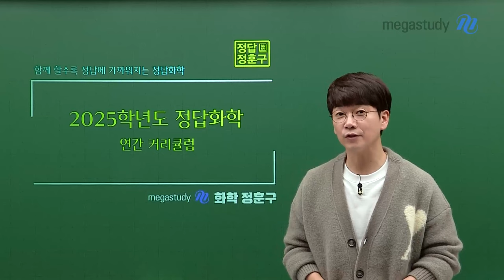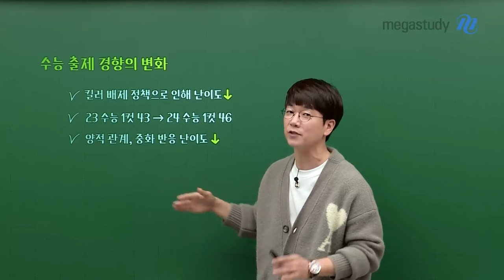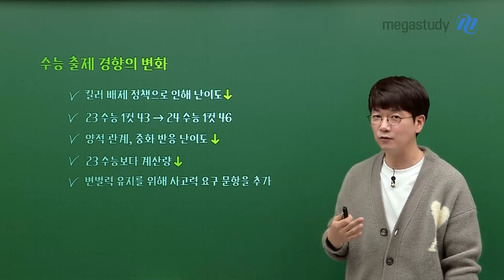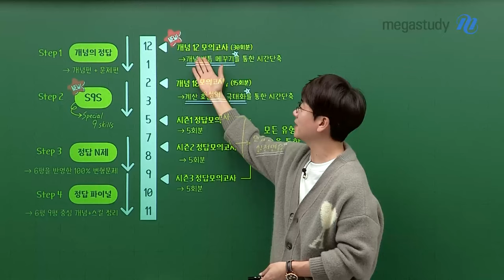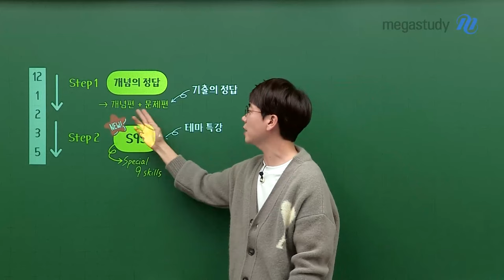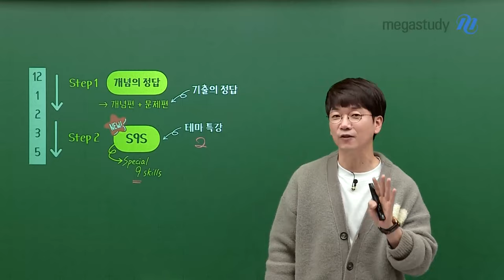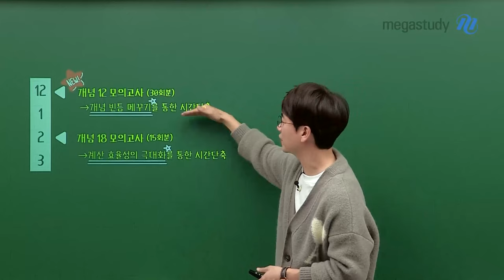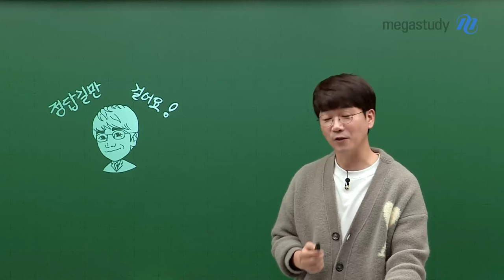[메가스터디] 화학 정훈구쌤 - 화학의 정답에 가까워지는 훈구쌤의 2025 커리큘럼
올해 수능은 기존과 많이 바뀌어,
양적계산 & 중화 반응의 문제 난이도가 낮아졌습니다.

◀ 수능 출제 경향의 변화 ▶
1. 킬러 배제 정책으로 인해 난이도 ↓
2. 23 수능 1컷 43 → 24 수능 1컷 46
3. 양적 관계, 중화 반응 난이도 ↓
4. 23 수능보다 계산량 ↓
5. 변별력 유지를 위해 사고력 요구 문항을 추가

◀ 2025 정답 커리큘럼 ▶
[정규]
STEP1. 개념의 정답 (개념편 + 문제편)
STEP2. NEW S9S (Special 9 Skills)
STEP3. 정답 N제
STEP4. 정답 파이널

[모의고사]
NEW 개념 12 모의고사 (30회분)
 - 개념 빈틈 매꾸기를 통한 시간단축
개념 18 모의고사 (15회분)
 - 계산 효율성의 극대화를 통한 시간단축

시즌1 정답 모의고사 (5회분)
시즌2 정답 모의고사 (5회분)
시즌3 정답 모의고사 (5회분)

알차고 효율적인 커리큘럼으로 업그레이드 하였습니다!
올 한해도 정말 열심히 선생님이 도와드릴테니까
우리 같이 정답 길만 걸었으면 좋겠습니다.